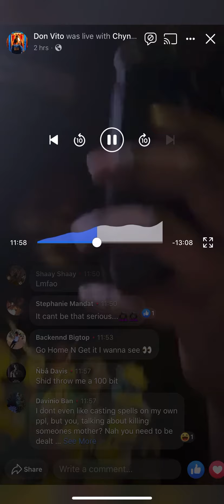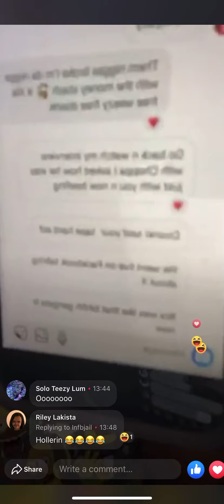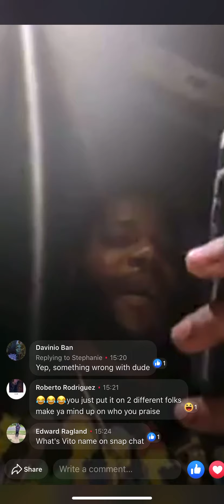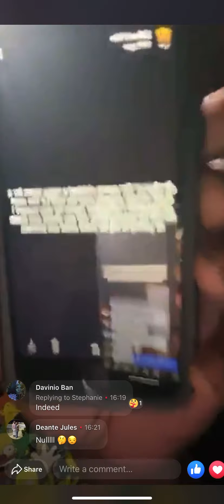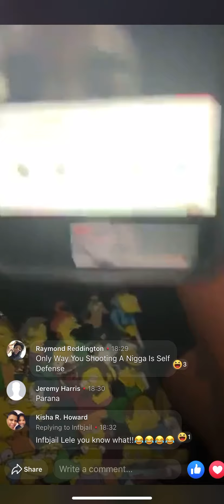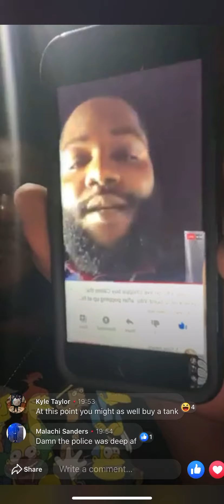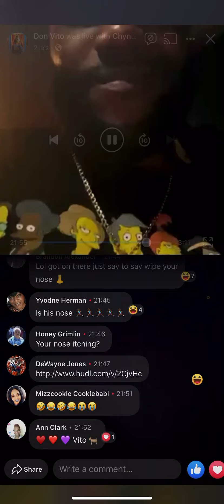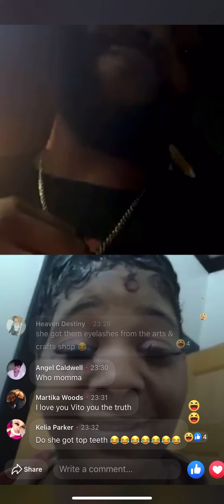2 Gunz Vito on live 😂😂😂😂 pistol boy is a big liar Yes I’m KingOfDaNawf we got yo whack